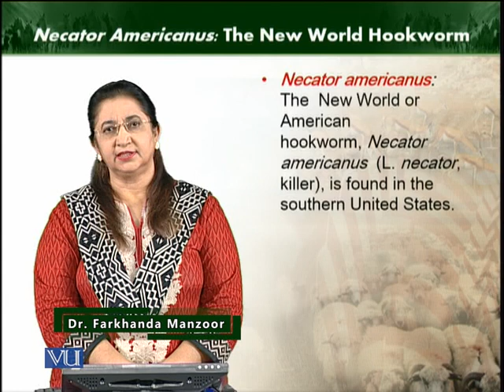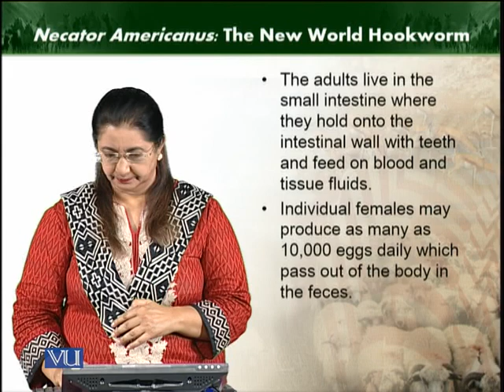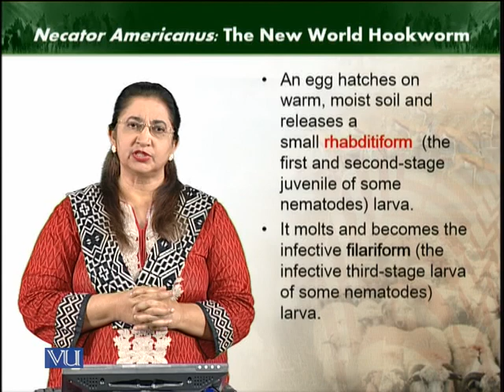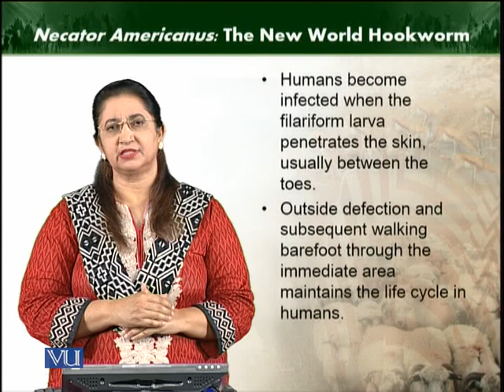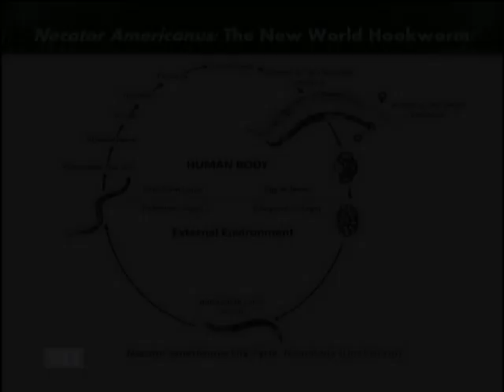Hookworm | Animal Diversity Invertebrates | ZOO512T_Topic075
Topic075: Hookworm
by Dr. Farkhanda Manzoor